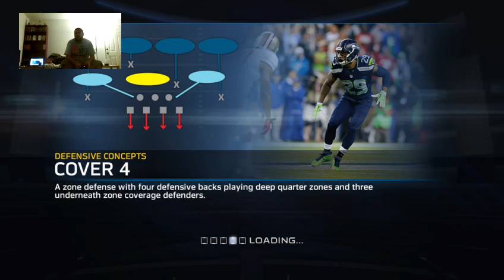WestOne 49ers: Season 3, NFC Championship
WestOne Madden League: Season 3, NFC Championship - San Francisco 49ers v. Green Bay Packers -- Watch live